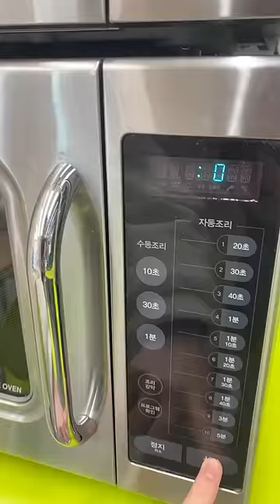Eating ONLY My Favorite Foods at a Korean Convenience Store!